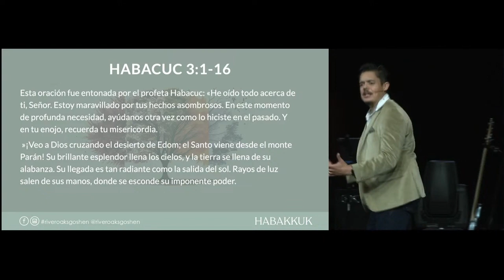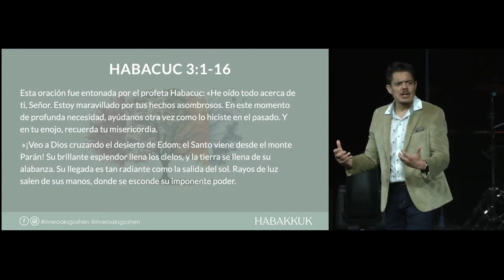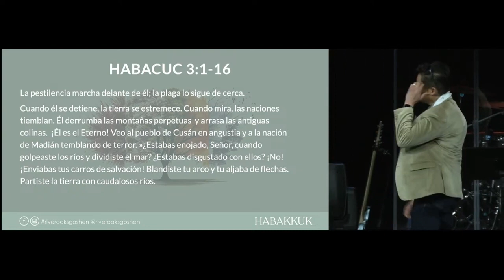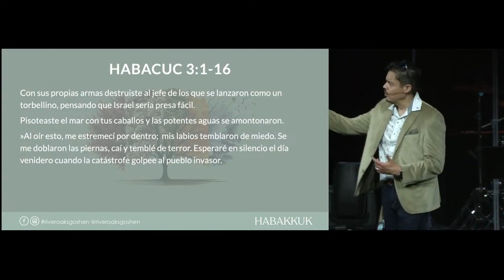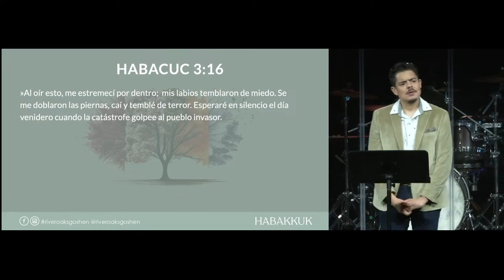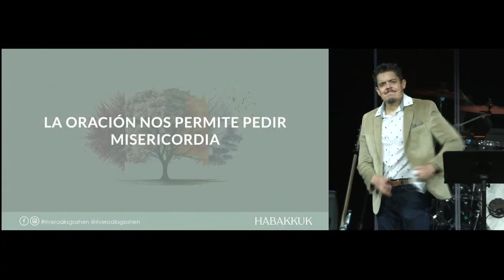El poder de la oración.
Esta enseñanza nos invita a utilizar el poder de la oración para estar más consciente de la soberanía y el poder de Dios en cada etapa de la vida. Algo que fortalece nuestra FE, y trae paz a nuestra vida.

Mira este y otros mensajes en cualquier momento